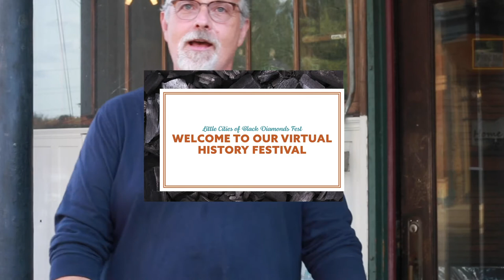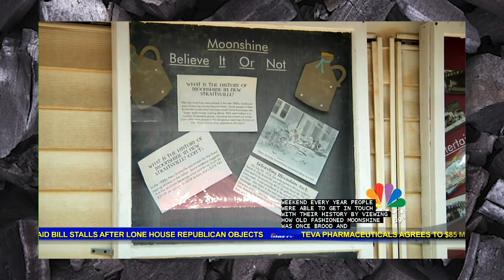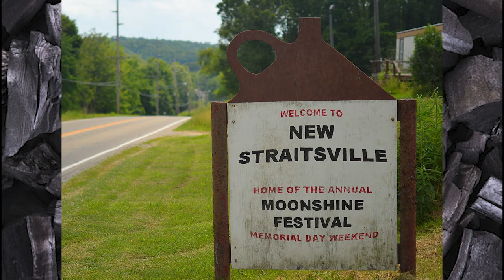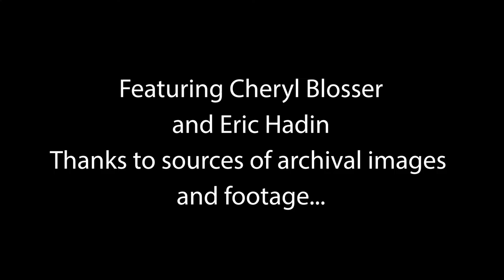The Prohibition Era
Everybody loves a good moonshining story. Learn how Straitsville Special spread far and wide in the era of prohibition. Cheryl Blosser meets up with Eric Hedin at the Black Diamond Distillery in New Straitsville, Ohio. Eric runs the Fermentation Program at Hocking College. We learn about the moonshining that aided the local economy during Prohibition and the Great Depression and how the underground mine fires aided the security of the 1920’s operations.